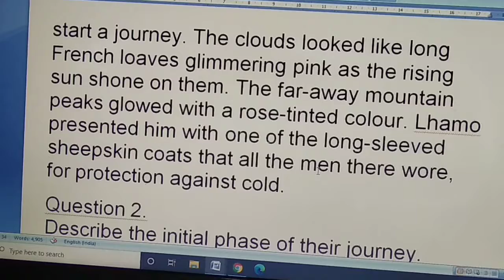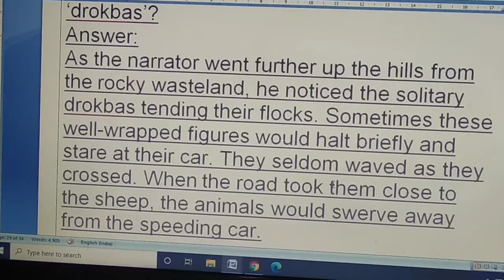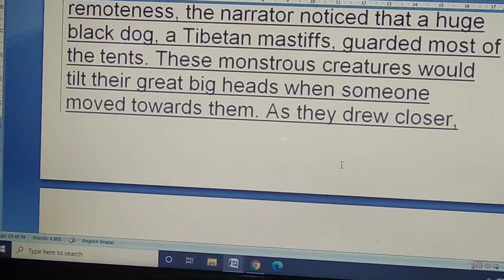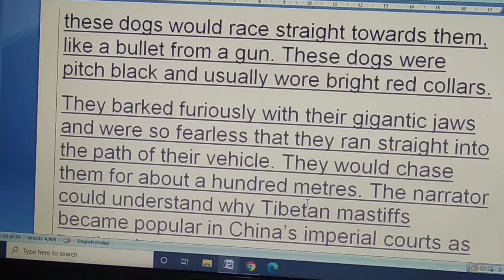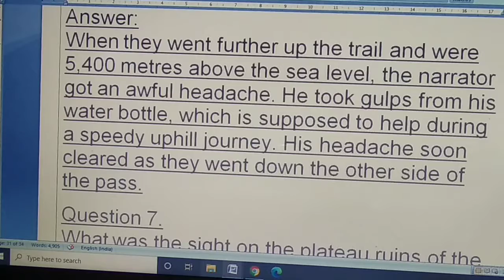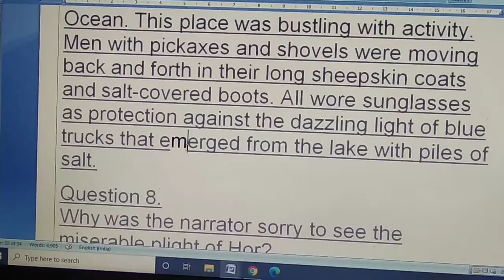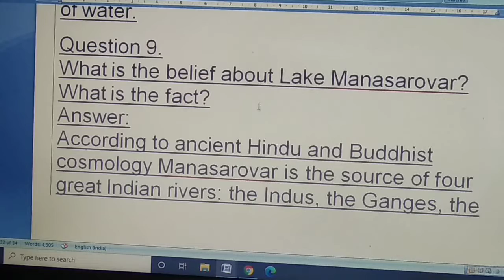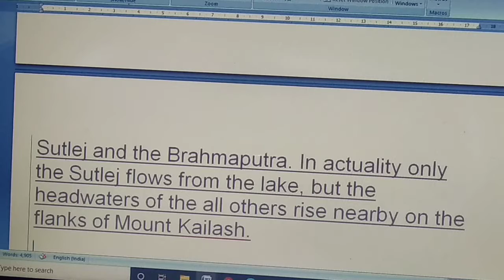11 class english 24 oct